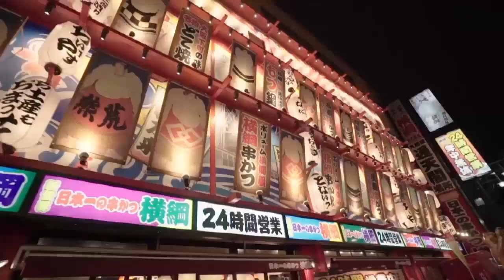Entrevista con Cristina Cubero en Samurais Mediterraneos.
Cristina Cubero es una periodista deportiva con una impresionante y exitosa trayectoria profesional trabajando más de 25 años para el prestigioso diario “El Mundo Deportivo”, donde actualmente tiene el cargo de SubDirectora, y participando en reconocidos programas deportivos como “El Rondo”, “Minuto y Resultado “de la Sexta, “El tirachinas” de la Cope o “Punto Pelota “…
Ha cubierto 6 mundiales de futbol, 6 Eurocopas, 6 Juegos olímpicos, varias copas América, finales de la Champions League….
Cristina además es una gran amante de Japón y su cultura, un país que le fascina y que ha visitado en numerosas ocasiones para asistir a competiciones como el mundialito de 2011 y también para recorrer el país con su familia…